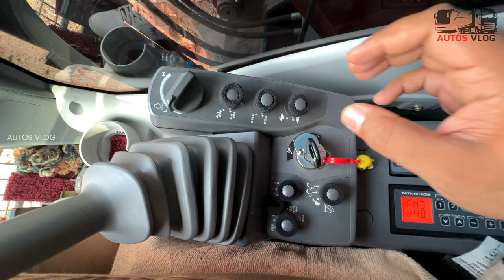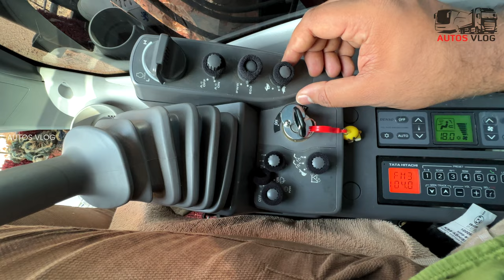TATA HITACHI ZAXIS ULTRA 140 - FULL REVIEW & OWNERS REVIEW MALAYALAM-AUTOSVLOG